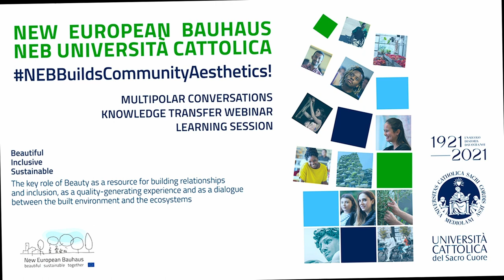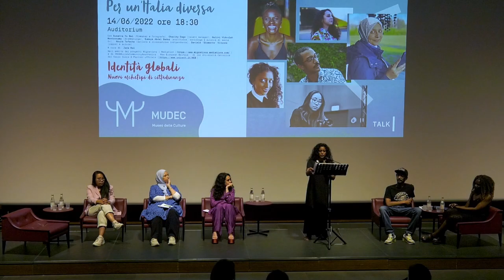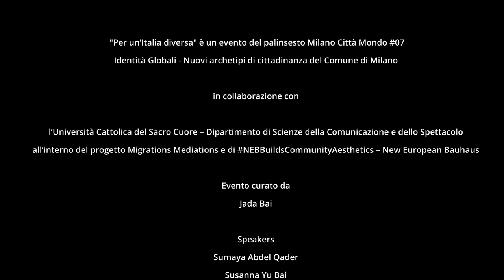Sogni oggi realtà domani_Nalini Vidoolah Mootoosamy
Per un’Italia diversa, ideato e curato da Jada Bai, mediatrice culturale e autrice sino-italiana.
Talk sui temi della rappresentazione e della discriminazione nel mondo della cultura e delle arti. Sei speeches ispirazionali di persone dal background migratorio sul tema "accesso alle professioni nel mondo della cultura e delle arti".

Nalini Vidoolah Mootoosamy [drammaturga]: Sogni oggi realtà domani

*Operatore video: Andrea Yu
Nell’ambito dei progetti Migrations | Mediation
e di
New European Bauhaus -
di cui Università Cattolica del Sacro Cuore è partner ufficiale.